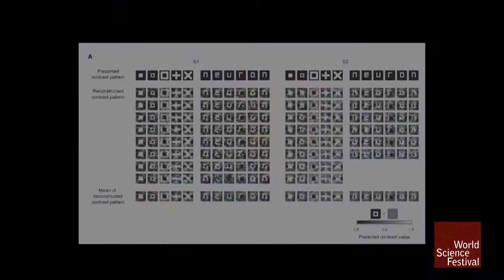Frank Tong on Decoding Dreams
Being able to visualize another person's imagination for all to see is a staple of science fiction stories. According to Frank Tong, a neuroscientist and psychology professor, we may be closer than you think to achieving this. Here he explains a colleague's findings at the 2009 Festival event, Transparent Brain, Visible Thoughts.